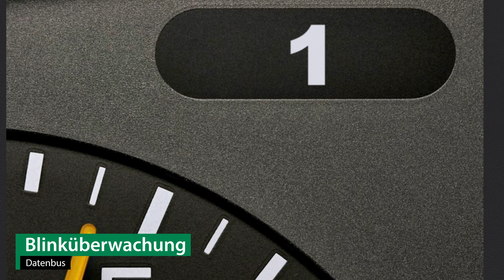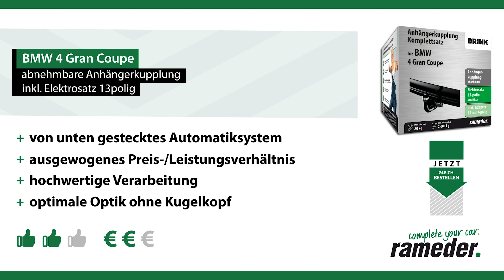Anhängerkupplung abnehmbar BMW 4 Gran Coupe | Brink Komplettsatz + Montage von Rameder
►Anhängerkupplung abnehmbar + Elektrosatz + Montage | BMW 4 Gran Coupe | Brink

Einbau, Montage und Produktvorstellung einer universal Anhängerkupplung inkl. E-Satz für den BMW 4 Gran Coupe . Die vorgestellte AHK abnehmbar von Brink ist bei Rameder erhältlich Das Nachrüsten der Anhängevorrichtung kann optional in einem unserer bundesweit verteilten Montagepoints von uns übernommen werden

Warum sollte ich meine Anhängerkupplung für den BMW 4 Gran Coupe bei Rameder kaufen?
+Bestpreis-Garantie
+Maximaler Kundenservice

Ist die Anhängerkupplung abnehmbar von Brink die richtige für meinen BMW 4 Gran Coupe von BMW?